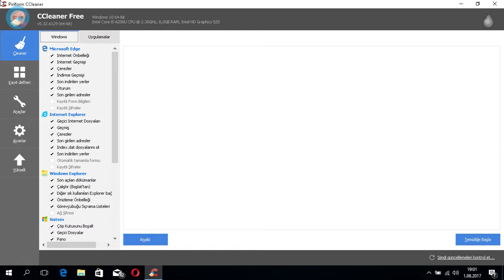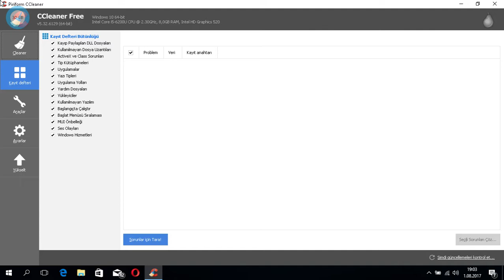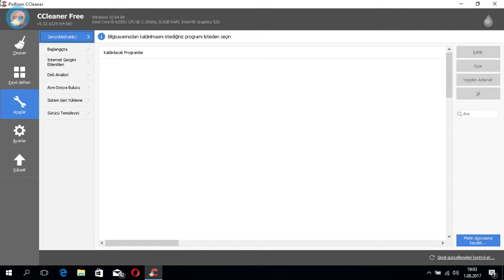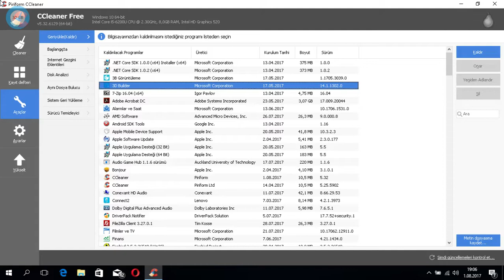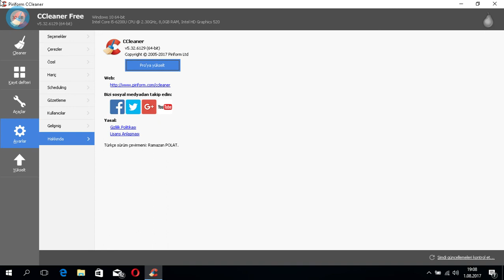CCleaner sistem bakım aracı video klavuz